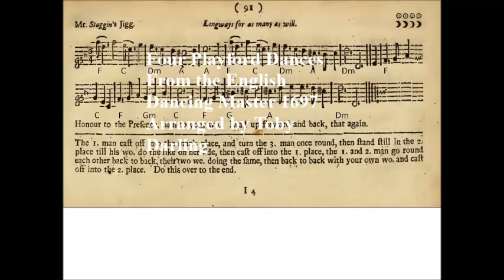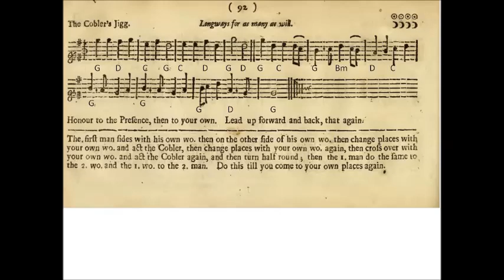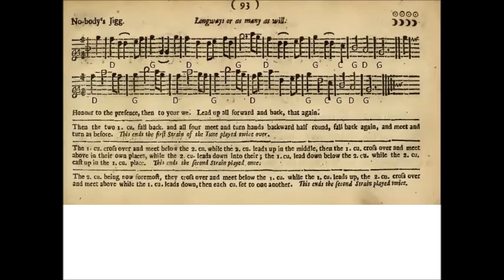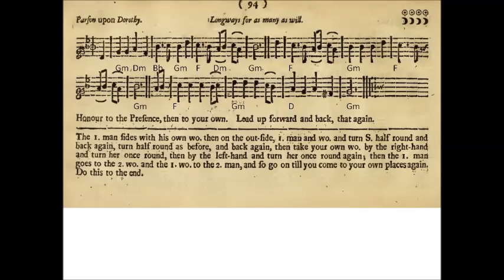Mr Staggin's Jigg, Cobler's Jigg, Nobody's Jigg, Parson Upon Dorothy [PLAYFORD]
Here are four more Playford tunes from the English Dancing Master of 1697: Mr Staggin's Jigg, Cobler's Jigg, Nobody's Jigg, Parson Upon Dorothy